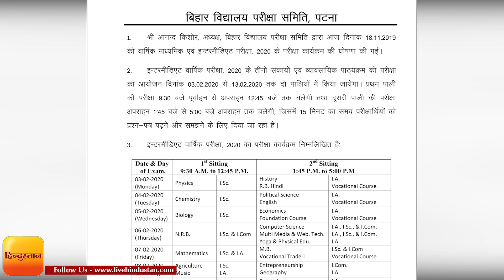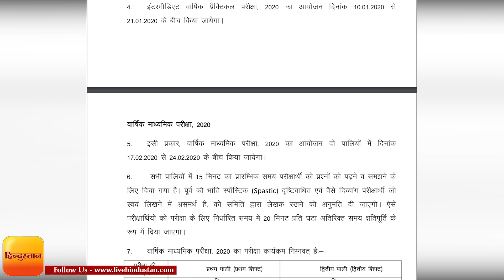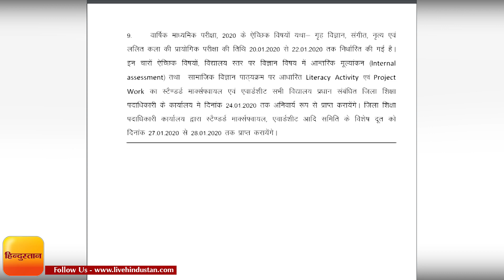Bihar Board Exam 2020 | 10th-12th Exam 2020 Date sheet जारी | 3 फरवरी से इंटर और 17 फ़रवर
बिहार बोर्ड ने इंटरमीडिएट और मैट्रिक परीक्षा-2020 का परीक्षा कार्यक्रम जारी कर दिया है। इंटरमीडिएट के तीनों संकाय और मैट्रिक परीक्षा का कार्यक्रम जारी किया गया है।

इंटर परीक्षा 3 फरवरी से लेकर 13 फरवरी 2020 तक दोनों पालियों में आयोजित की जाएगी।बिहार बोर्ड केअध्यक्ष आनंद किशोर ने बताया कि प्रथम पाली की परीक्षा 9.30 से 12.45 तक चलेगी। वहीं दूसरी पाली की परीक्षा दोपहर 1.45 से लेकर 5.00 बजे तक आयोजित होगी।उन्होंने बताया कि परीक्षार्थियों को प्रश्नपत्र पढ़ने और समझने के लिए 15 मिनट का अतिरिक्त समय़ दिया जाएगा।

इसी प्रकार से मैट्रिक परीक्षा-2020 का आयोजन 17 फरवरी से लेकर 24 फरवरी 2020 तक ली जाएगी।इसके लिए भी परीक्षा कार्यक्रम जारी कर दिया गया है।